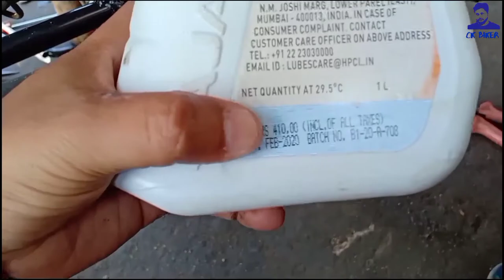Engine Oil Change | Avenger 150 bike oil